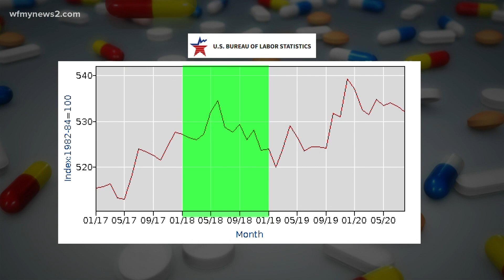FACT CHECK: Trump's claim about falling drug prices needs context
2 WANTS TO KNOW | During a rally in North Carolina, President Trump made a claim that prescription drug prices fell under his leadership. 2 Wants to Know did some fact-checking to see if it was true.

According to information from the Bureau of Labor Statistics, an organization under President Trump's control, there's was a year in the President's term where prescription drug prices dropped by 0.6%. That was 2018 after 2017 where drug prices had risen by 2.8%. And in 2019 they went back up again by 3.0%.